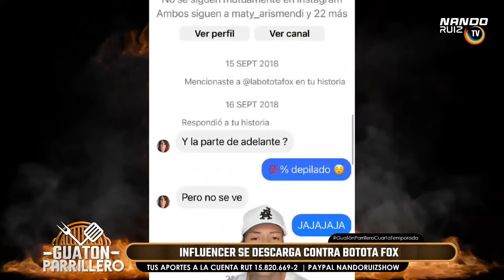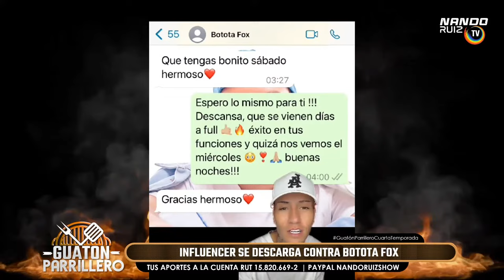Guatón Parrillero | T04 - CAP 01